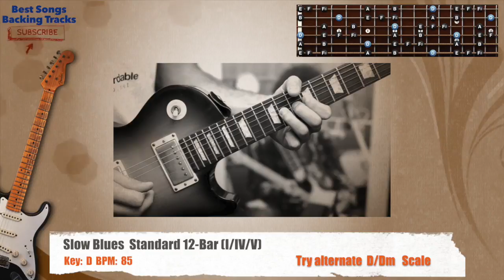🎸 Slow Blues in D Guitar Backing Track